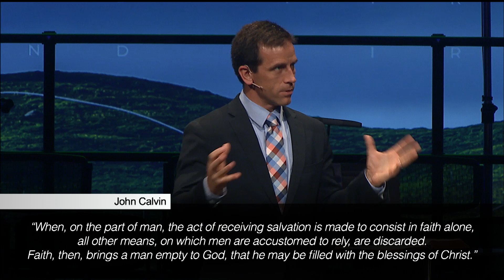Stand Firm in Grace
Salvation is a gift of God’s grace received with the empty hands of faith which results in a life devoted to doing good. Join us to discover the amazing grace of God revealed in these verses.

Sermon Outline:

I. How Are We Saved?
II. Who Saves Us?
III. For What Purpose Are We Saved?

Sermon Discussion Questions:
1. Why do you think it was essential for our salvation to be based on God’s grace rather than our own merits? When does salvation by grace alone actually become good news for people?
2. Saving faith is more than just believing facts about Jesus in our minds. There’s a difference between intellectual agreement and true, saving trust. How can we evaluate whether our own faith is genuine rather than just intellectual assent? What’s the difference?
3. How does a proper understanding of salvation exclude all possibility of boasting?
4. We’re saved not just from something but also for something: good works. What are some ways you can be doing good as part of your normal day-to-day life?
5. If you believed in the depths of your soul that you did nothing to earn or deserve the salvation you have received, how would that change the way you see the non-Christian people around you? How would you think differently about people who appear to be “lost causes”?